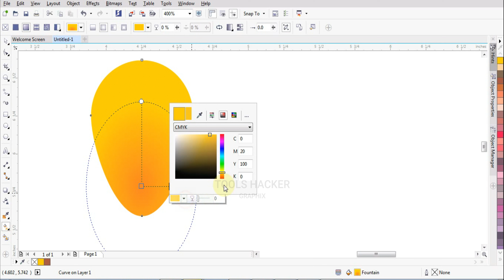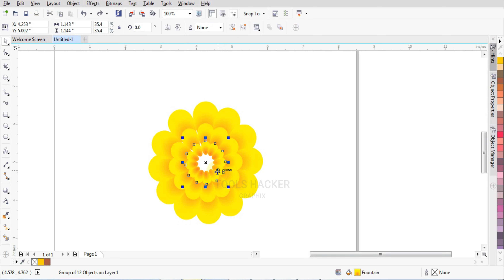How to make Diwali Creative PART-2 FLOWER MAKING PART - 3 Link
How to make Diwali Creative PART-2 FLOWER MAKING by Tools Hacker Graphix, Graphic Tutorial